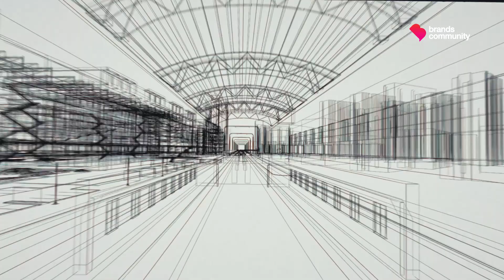A transição digital humanizada | Beyond Imagens de Marca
Uma transição digital mais humanizada. Foi este o motivo que levou a Altice Empresas a mudar para MEO Empresas, uma nova marca que tem o propósito de redefinir a visão e posicionamento do segmento empresarial do grupo e agrega os recursos, o talento e a capacidade para ajudar as empresas na sua transformação. Neste episódio da série Beyond Imagens de Marca, João Epifânio, Administrador do Segmento de Consumo e de Marketing da Altice Portugal, reforça o compromisso que a marca já mantinha com o mercado e apresenta a campanha “Ontem éramos...Hoje somos" que dá a conhecer, de forma aspiracional, o motivo deste renaming da marca Altice Empresas para MEO Empresas.